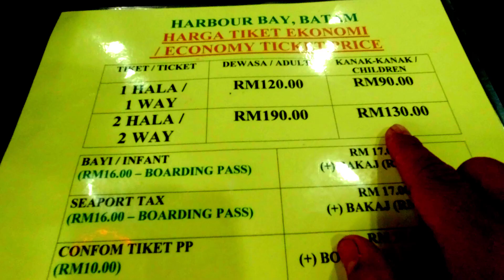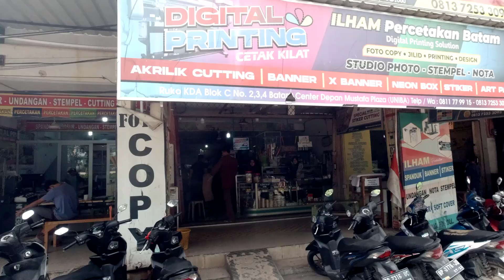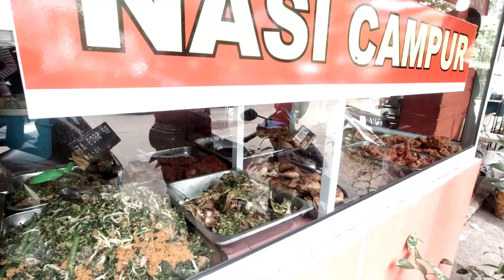PERTAMA KALI JOHOR ke BATAM, INDONESIA/ Tiket ferry/sewa motor/ makan sedap MMG BEST GILA 2022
RIDE KE BATAM, INDONESIA 2022 MMG BEST MAKAN, HOTEL,MURAH